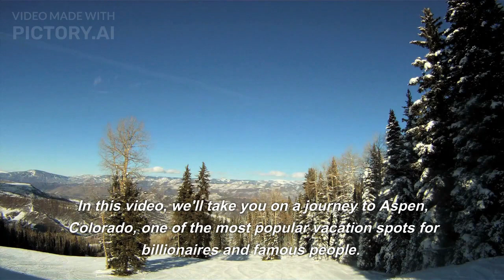Living Like a Billionaire in Aspen The Ultimate Luxury Lifestyle Guide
Description: Join us as we explore one of the most coveted holiday destinations for billionaires, Aspen. Known for its luxurious lifestyle, breathtaking scenery, and world-class ski resorts, Aspen has become a mecca for the rich and famous. In this video, we'll take you on a tour of the town, showing you the best places to stay, dine, and shop. We'll also give you insider tips on the best ski runs and après-ski spots. Get ready to experience the ultimate luxury getaway in Aspen!